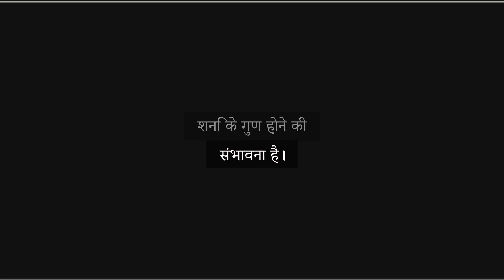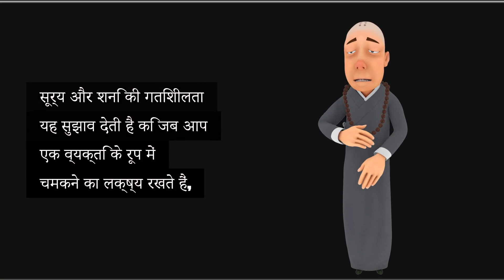What does mean sun as aatmakarak?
What does mean sun as aatmakarak? Like I have Sun as Aatmakarak and Saturn as Darakaraka so I want to know about my future spouse and about me

In Vedic astrology, the Atmakaraka (Soul Planet) represents your soul’s journey, purpose, and the lessons you are here to learn. Having the Sun as Atmakaraka indicates that self-confidence, leadership, and individuality are central to your spiritual growth. However, this path may involve challenges related to ego, self-worth, and balancing authority with humility.

Now, with Saturn as Darakaraka (Spouse Indicator), your future spouse is likely to embody Saturnian qualities. They might be disciplined, mature, hardworking, and responsible. However, they could also bring lessons around patience, commitment, and overcoming challenges in relationships. Your partnership might initially feel restrictive but can grow into a strong and stable bond with mutual effort.

Together, the Sun and Saturn dynamic suggests that while you aim to shine as an individual, your spouse may teach you the value of humility, structure, and shared responsibility. The key to your harmonious relationship lies in balancing your assertive energy with their grounded approach.

Which planet is best as Atmakaraka?
What if the sun is amatyakaraka?
What is the sun in the first house of the Atmakaraka?
आत्मकारक के रूप में कौन सा ग्रह सबसे अच्छा है?
Sun Atmakaraka celebrities
Sun Atmakaraka career
Sun as Atmakaraka and Moon as Amatyakaraka
Atmakaraka Sun in 9th house
Atmakaraka Sun in 7th house
Atmakaraka Sun in 5th house
Sun as Atmakaraka in 1st house
Atmakaraka Sun in 10th house